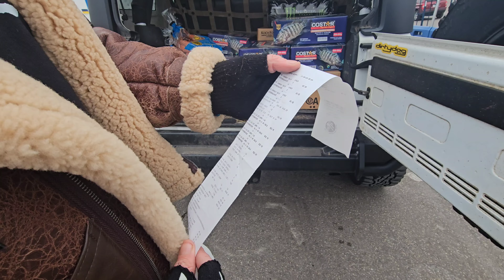Buy RAW DOG FOOD Cheaper Than Kibble - How I Do It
In this video I take you shopping with me for RAW food for my dogs. I show how I buy RAW FOOD in bulk for cheap.  You can feed your dog fresh raw food human grade food for less money than it costs to feed them a good quality kibble.

For those who ask... 'where is the organ meat?' Whole fish is full of organs. Even if the fish is gutted it still has brains and eyes. I also buy whole sliced beef liver and containers of chicken liver at Walmart and other various local stores (I watch for sale on stuff like that and buy in bulk when they happen).

*** FYI
A subscriber posted this on my last shopping video regarding Restaurant Depot and how to use it if yours requires a membership in your area...

"Restaurant Depot does require a membership where I am; however, I did learn if you have a membership at the Kansas City Barbecue Society, you are eligible for a day pass at Restaurant Depot. You have to show your KCBS membership to get the day pass. I don't live in Kansas. Early this morning, I purchased a KCBS membership for $40 yearly. The annual KCBS fee is worth the amount I'll save with my dog's food. I will be visiting Restaurant Depot tomorrow."

!! CARROTS - Carrots for dogs are a great source of fiber, antioxidants and vitamin A. While everything in carrots is great, vitamin A is crucial in maintaining overall health, for both dogs and humans. For dogs, vitamin A is essential for bone growth, reproduction, cellular differentiation and a good immune response. That’s according to the study “Safety evaluation of vitamin A in growing dogs,” published in the British Journal of Nutrition.

Carrots are also great for keeping a dog’s eyes healthy and his vision sharp. According to the Dogster article, 7 Foods That Will Naturally Support Your Dog’s Vision, when your dog eats carrots, he’s “getting a serious boost of beta-carotene, potassium, niacin, calcium, phosphorus, magnesium, and vitamins A, B, C, D, E and K. Better yet, carrots are loaded with lycopene and lutein — essential phytonutrients that may help protect eyes from free-radical damage and UVB radiation.”

!!! 1st 508th Airborne TEESPRING MERCHANDISE...